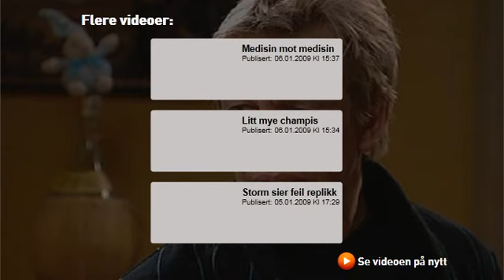Hotel Cæsar - Tabber: Replikken kommer og går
Rettighetene av serien innehar Rettighetsselskapet Intrige AS